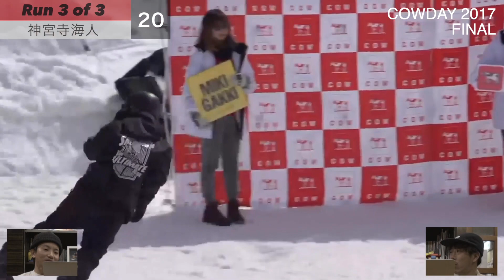COWDAY2017 ビッグエア ファイナル〖ハイライト動画〗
今回の動画は、2017年に行われたCOWDAY2017BIGAIR ファイナルのハイライト動画！

ハイライトに加え、岡本圭司・稲村樹がコメントを添えセミファイナルを振り返ります。

出場選手(順不同)
・角野友基
・脇八尋
・神宮寺海人

COWDAYとは2015 年から長野県白馬村で開催されて以降、毎年開催している日本最高峰のスノーボード大会。スノーボード界全体の発展と世界基準のライダーの輩出を目的に行われているフリースタイルスノーボードの日本No.1決定戦。
著名なプロライダーから国内のアマチュアライダー、さらに男女を問わず、すべてのスノーボーダーに参加資格が与えられる。 COWDAY史上最高賞金を準備して、名実ともに日本No.1を決める。また、すべての参加者・オーディエンスにスノーボードの技、情熱、芸術、 そしてエンターテインメントを体感してもらうことを目指している。

このチャンネルではCOWDAY大会のことを中心にCOWDAYメディアとしてそれに付随した発信を行なっていきますので、良かったらチャンネル登録の方をよろしくお願い致します。

COWDAY2021のコンテストの方を開催中！
今年は動画コンテストを開催します！
◾️賞金総額　280万円
◾️応募期間　1/1-4/15

spotacow をつけて投稿してみてください。

日本一を決める大学サークル対抗イベントを開催してます！

COWDAY
WEBサイト

冠協賛
牛乳石鹸

協賛
オリエンタルバイオ

MC
岡本圭司